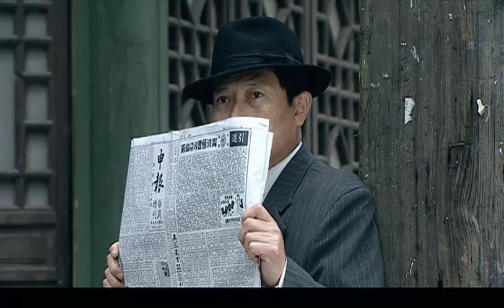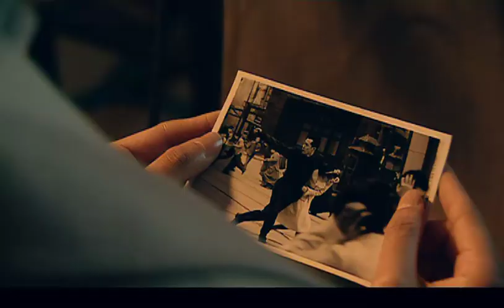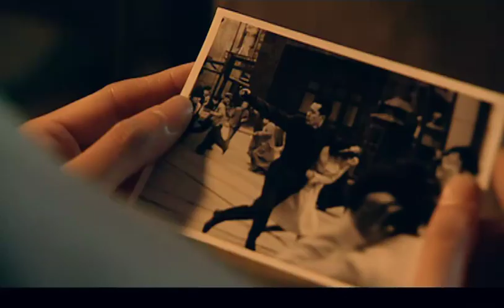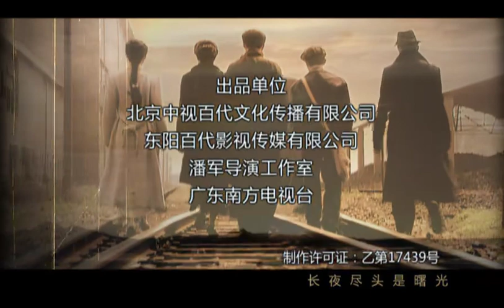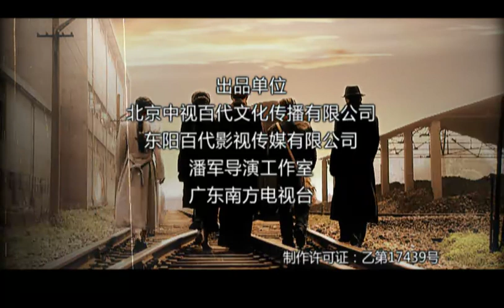【五號特工組姊妹篇】生死局中局 第9集：鐵血特工剿滅日本間諜，全員智商在線，驚心動魄的臥底諜戰大劇（主演：劉鈞，朱婷，塗松巖）